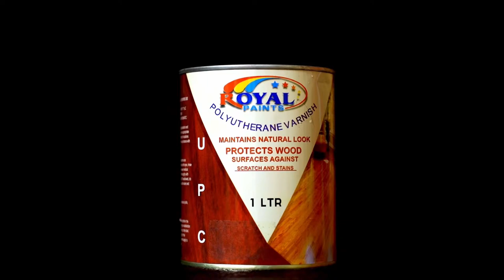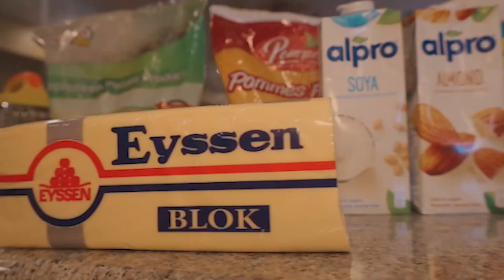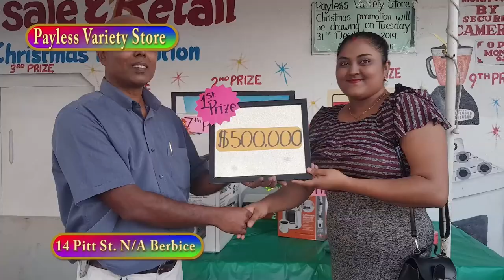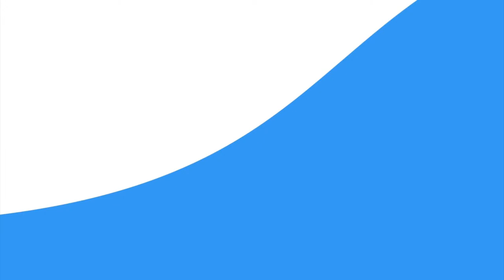Love & Laughter with Gladdest, the Dancing Sensation!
Tonight issa vibrant fusion of dance, games, and engaging discussions on some very hotttttt topics. Get ready to sway with our captivating Trinidadian Dancer: Gladdest and uncover new revelations about her with 'Never Have I Ever'! Don't miss a step, it's going to be a hot one so you won't want to miss! 🌴💃